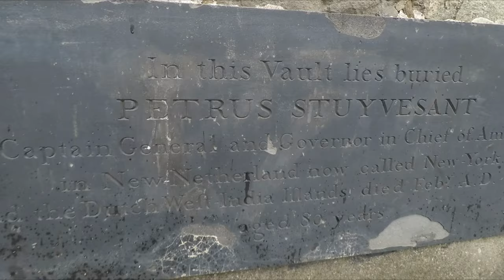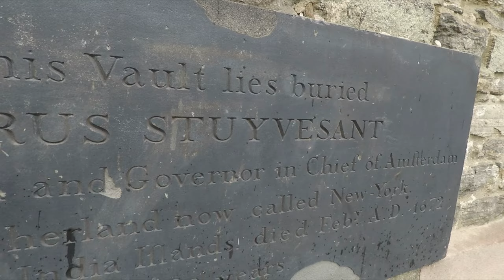Peter Stuyvesant's final resting place in Manhattan | Director-General of New Netherland | died 1672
Peter Stuyvesant was the last Director-General of the Dutch colony of New Netherland, before it was ceded to the English and renamed New York.

He was born in the Dutch province of Friesland and came to America in 1647, after being appointed Director-General of New Netherland by the Dutch Republic. He lived on the island of Manhattan, where the Dutch city of New Amsterdam was rapidly growing on its southern tip.

On September 6, 1664 Stuyvesant ordered the surrender to the English and they renamed the colony and city New York. The English allowed all colonial residents to stay, and Stuyvesant spent the remainder of his life on his farm, called the Great Bowery or Stuyvesant Farm. It was located outside the then city, on 62 acres, in what is now the East Village.

Peter Stuyvesant died on his farm in August 1672, and his body was entombed in the east wall of St. Mark's Church in-the-Bowery, which you see in this video.

Apologies for the sometimes shaky footage. This video was shot with a handheld GoPro Hero5 Black.

Video edited with VideoProc software.